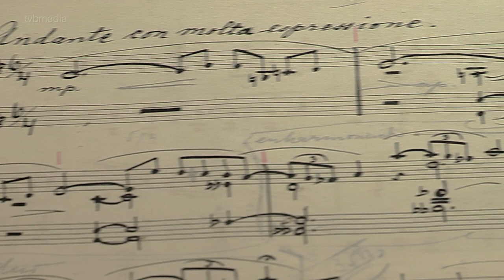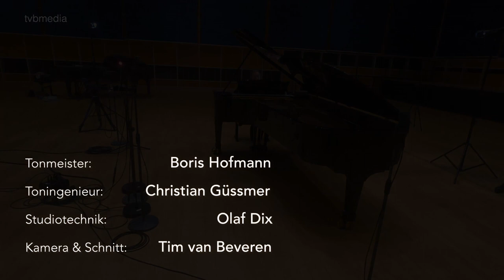TEASER Kyra Steckeweh - Dora Pejačević - Sonate b-Moll op.36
Dora Pejačević (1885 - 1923) - Sonate b-Moll op.36 (1915)
Kyra Steckeweh - Klavier
Einspielung im MDR-Studio Leipzig für Deutschlandfunk Kultur im April 2020